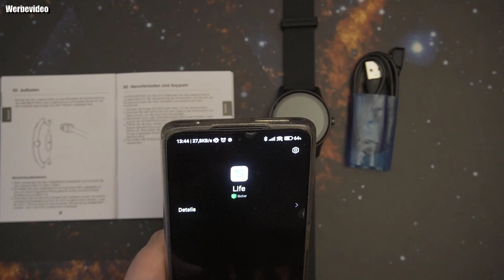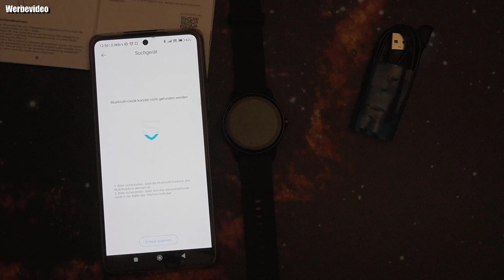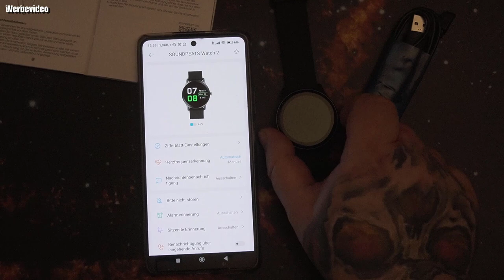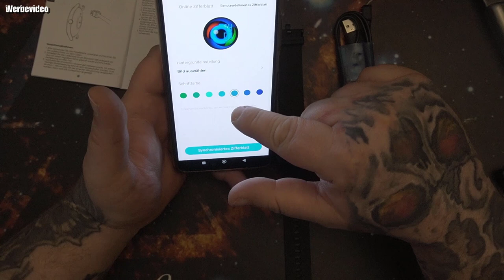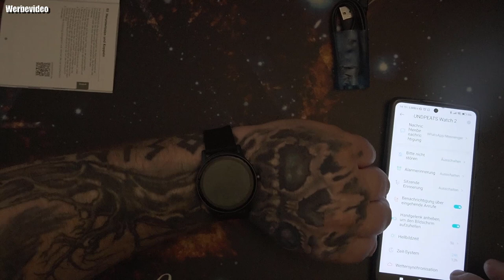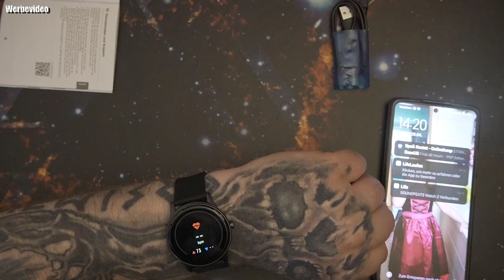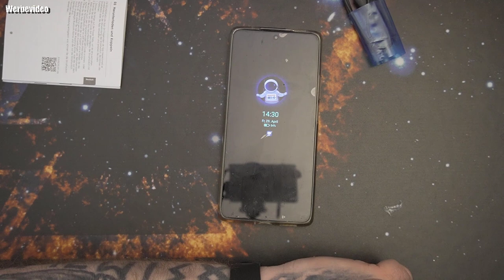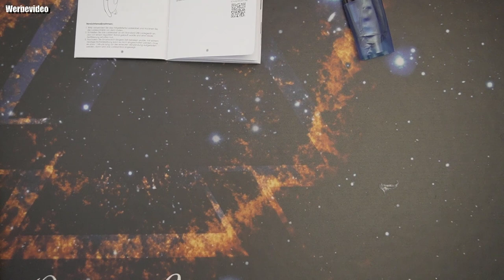Hardware | SoundPEATS Smartwatch (Watch 2)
【1.28'' TFT Touchscreen personalisiertem Bildschirm】Die smartwatch überzeugt durch ein, 1.28'' TFT Touchscreen personalisiertem Bildschirm. Oberfläche der Fitness uhr kann verändert werden auch ein Eigenes Foto können Sie hochladen und als Hintergrund einblenden! Die Smartwatch sind 12 Sportmodi integriert bzw. Joggen, schnelles Gehen, Radfahren, Klettern, Spinning, Yoga, Indoor-Running, allgemeines Training, Gymnastik, Basketball, Fußball, Rudern, um Ihre Aktivitäten aufzuzeichnen.
【24/7 Pulsmesser, Herzfrequenzmesser & Schlafüberwachung】SoundPEATS Smartwatch 2 zeichnet als als Echtzeitmonitor Ihre Herzfrequenz und Schlafqualität. Sie erkennt automatisch Ihren Schlafrhythmus und analysiert Ihre Schlafqualität mit Tiefschlaf, leichtem Schlaf und Wachzuständen. Sie erinnert Sie daran, Ihre Schlafgewohnheiten anzupassen, was Ihnen ein gesünderes Leben zu führen helfen.
【Blutsauerstoffmonitor & Aktivitätstracker】Smartwatches intelligent mit SpO2 monitor überwachen Veränderungen in Ihrem Körper. Der Fitness-Tracker zeichnet den ganzen Tag über Aktivitäten wie Schritte, verbrannte Kalorien und Distanzen präzise auf. Das GPS kann alle Ihre Trainingsrouten, Distanzen und Ihren körperlichen Zustand während des Trainings verfolgen, das Training optimieren und Gesundheitstrends erkennen.
【Intelligente Benachrichtigungen und Kompatibilität】 Erinnern Sie an eingehende Anrufe, Textnachrichten (Facebook, Twitter, WhatsApp, Linkedin, Messenger usw.), Apps und Kalender, Wecker, Wettervorhersage und Unterstützung zur Steuerung der Musikwiedergabe.Die Smartwatch ist kompatibel mit Smartphones mit iPhone iOS 11.0 / Android 6.0 und höher. (Hinweis: Sie können nicht direkt über die Uhr telefonieren oder Nachricht beantworten.)
【Long Lasting & Convenient Tools】Built-in 220mAh Batterie, kann die Smartwatch für bis zu 15 Tage nach der 2 Stunden Ladezeit verwendet werden. Aber wenn Sie alle Funktionen einschalten, kann die Uhr nicht so lange verwendet werden. Neue Funktionen mit vielen praktischen Tools, wie Wecker, Wettervorhersage, Sitzerinnerung, Musiksteuerung, finden Sie Ihr Telefon, einstellbare Helligkeit, etc.